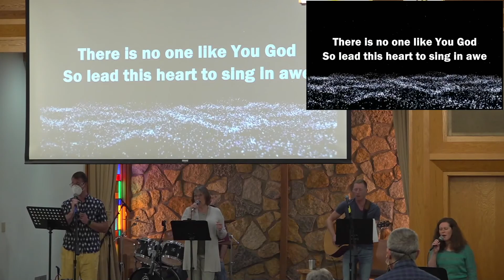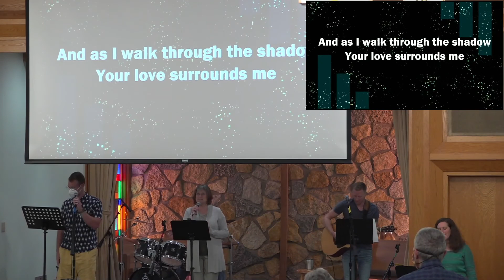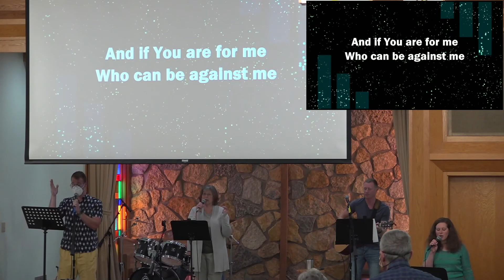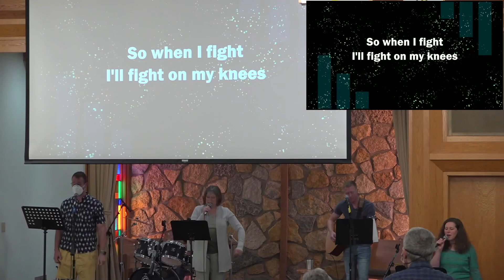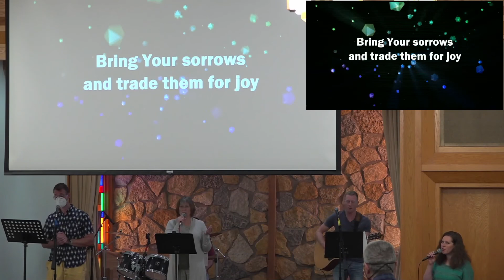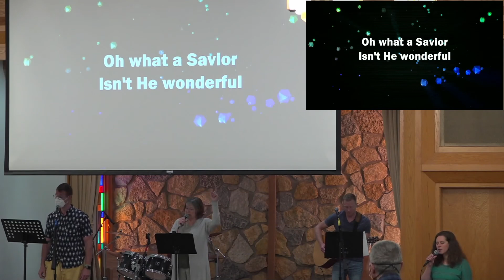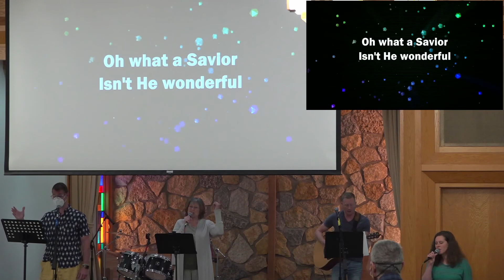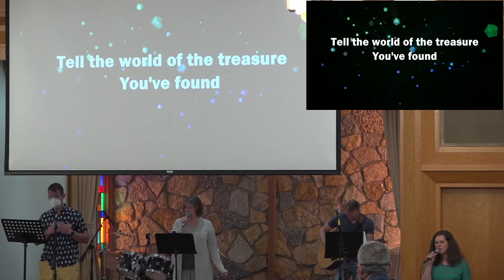Olive Church - Pastor Jason Ramer - ReThinking Church - On My Own No More (August 15, 2021)